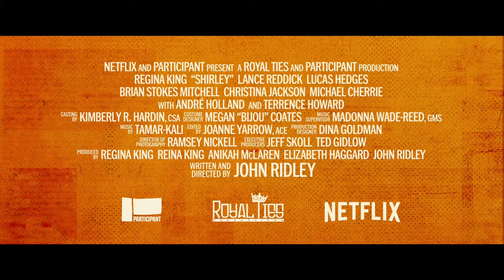Roland from Netflix's "Shirley" movie red carpet in LA starring Regina King